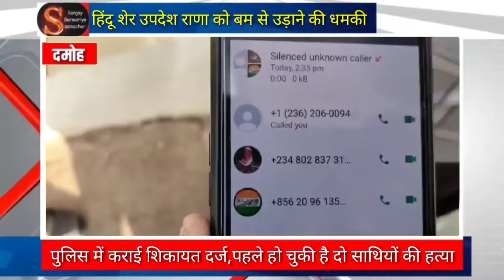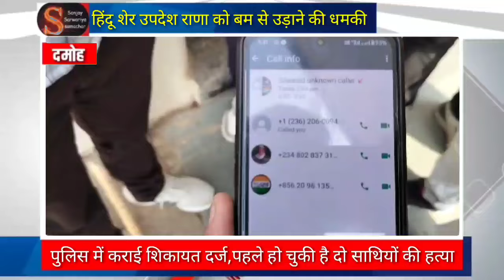हिंदू शेर उपदेश राणा को बम से उड़ने की धमकी